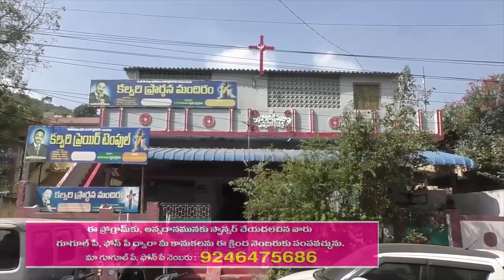Pastor Thimothy Garu||18- 5- 2020|| అంశం :3" వి" లు కలిగి ఉంటే నీకు తిరుగులేదు